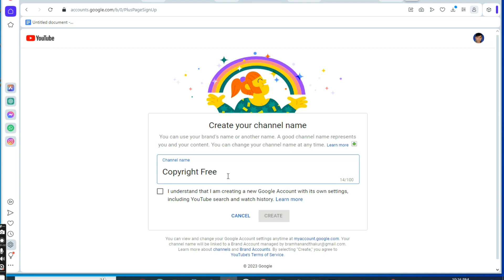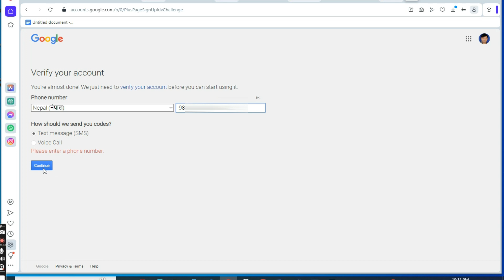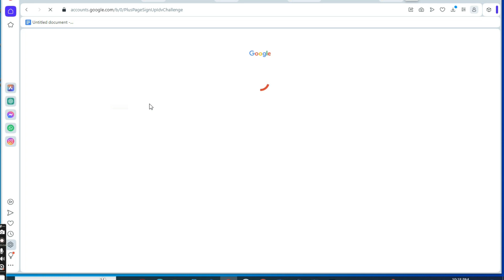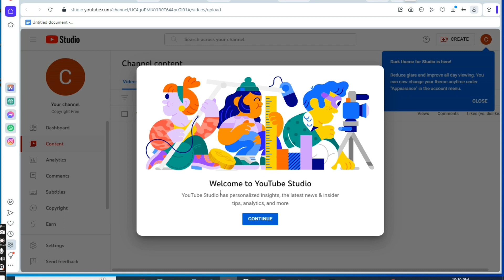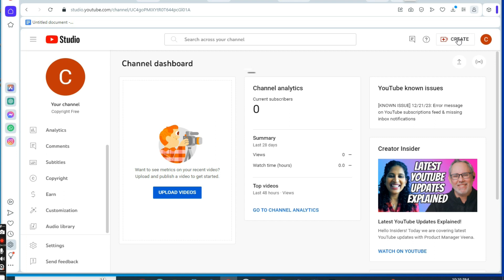How to add new channel on YouTube | how to add channel in YouTube me dusra channel add kaise kare